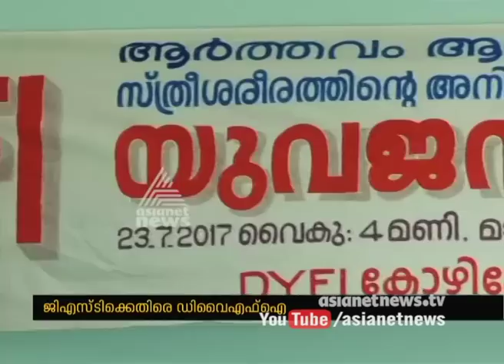Protest By DYFI against GST on sanitary napkins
as a sign of protest against the imposition of 12% tax on sanitary napkins under the Goods and Services Tax,